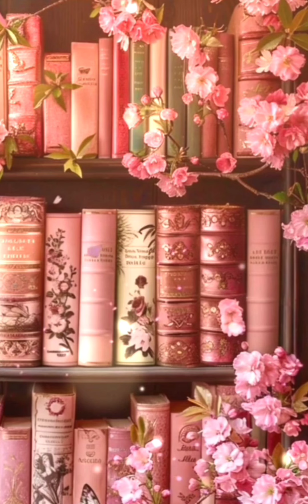Amor y dinero capitulo 8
Barbara Cartland Amor y dinero capitulo 8